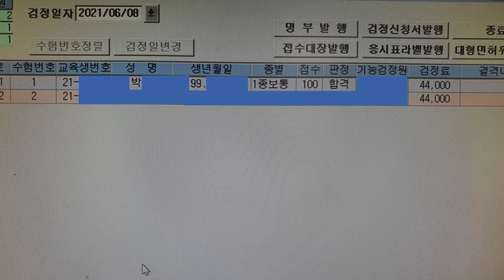더이상 완벽할 순 없다 💗 직각주차의 표준형